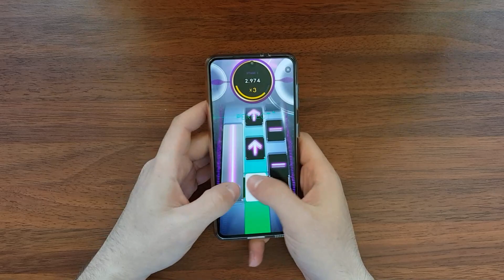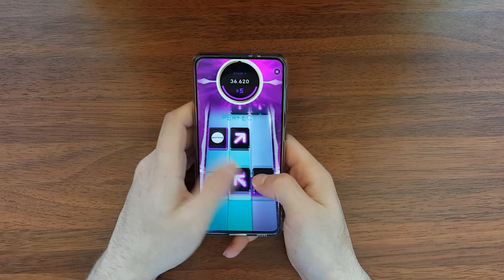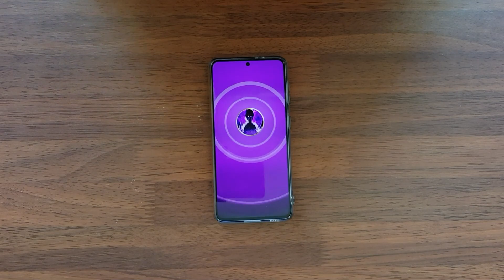This Insane Beatstar song impressed me with its Beats | Abolvan, Nightcore !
● For how to create and play custom songs, check out my tutorials :
● Tell me guys in the comments below if you have any suggestions for the upcoming gameplays/challenges